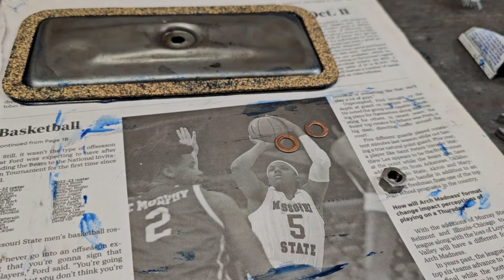Ford 8N Tractor - Valve Adjustment, New Muffler & Fixing Some Oil Leaks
Here are the valve tools necessary.

New adjustable style lifters for the 9N,  2N or early 8N models.